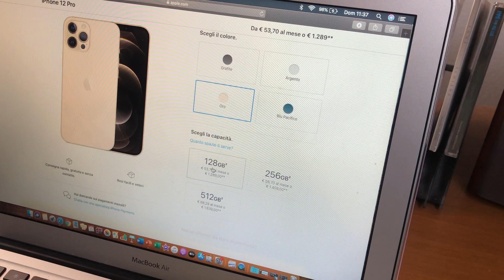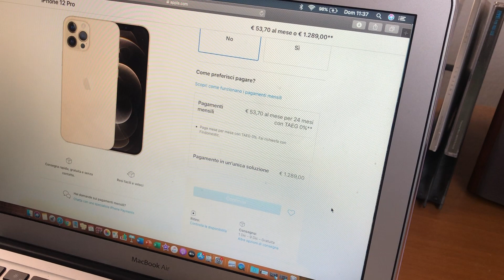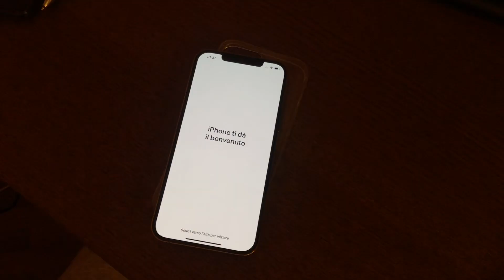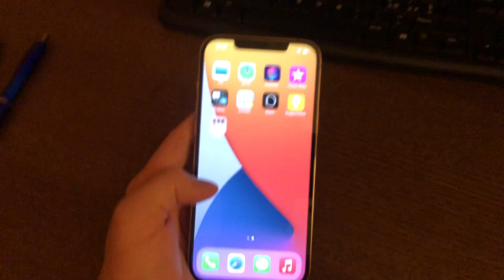HO COMPRATO IL NUOVISSIMO IPHONE 12 PRO MAX 🛍 + UNBOXING📱| Davide Riva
Ciao a tutti ragazzi e ragazze!

Ciaooo!